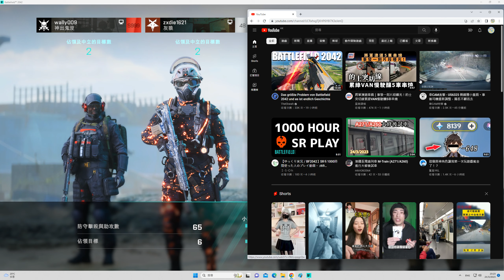2023-03-24 Battlefield 2042 EBLC-Ram'''擱淺(Stranded)''' 35kills